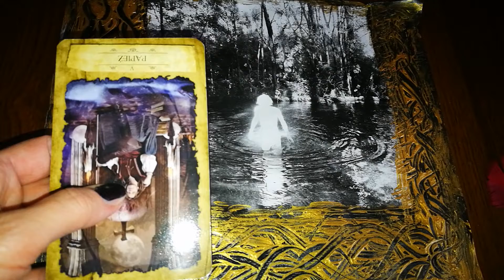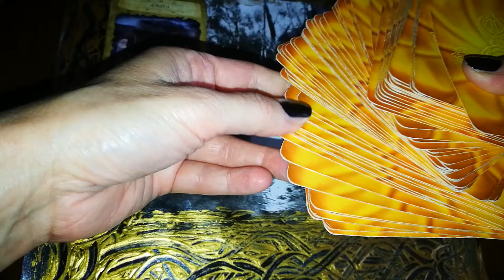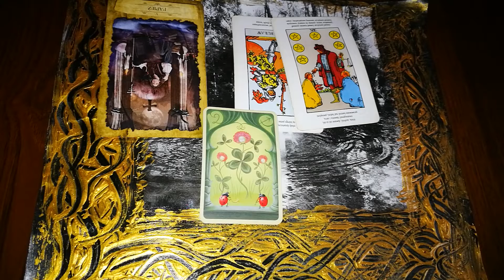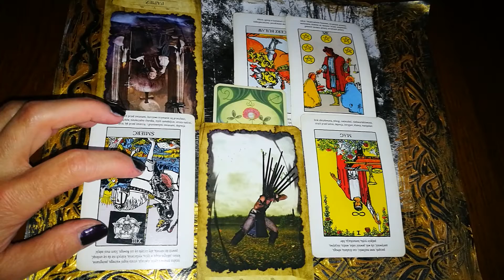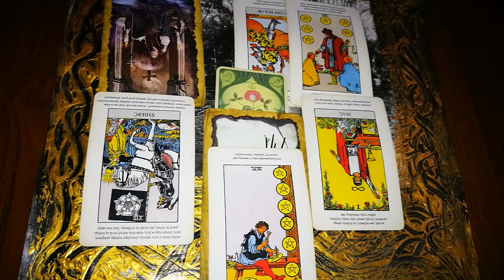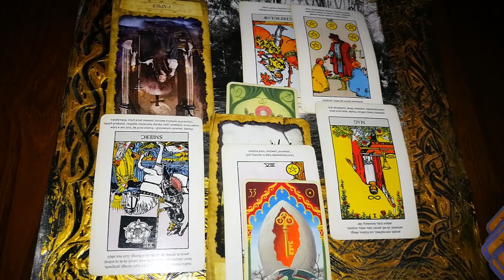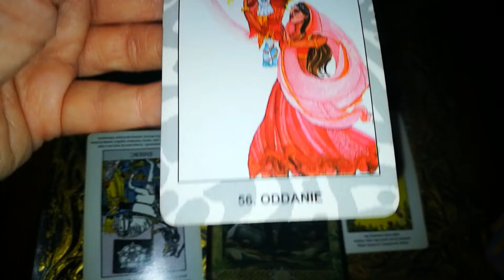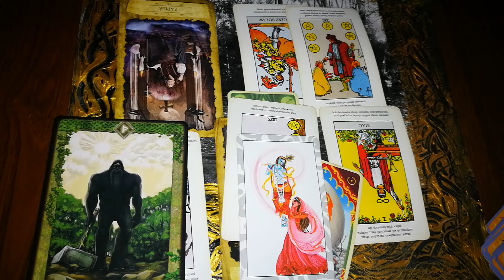BYK - HOROSKOP NA LISTOPAD 2019